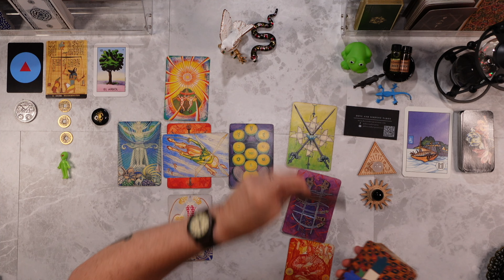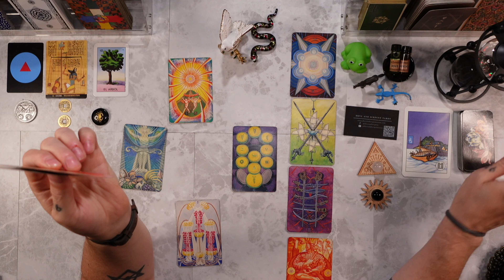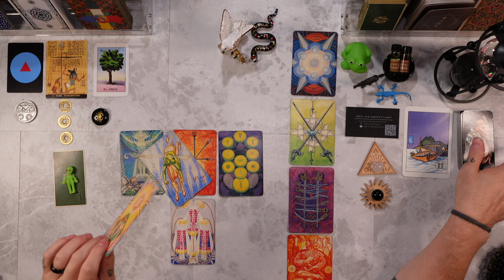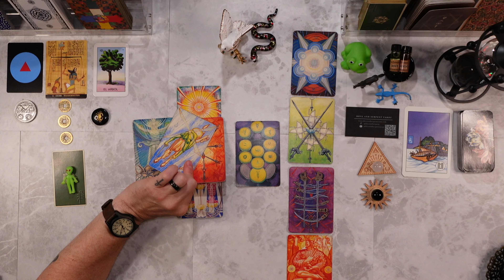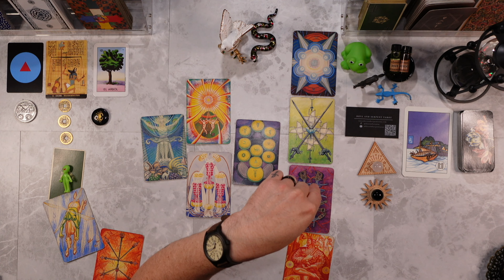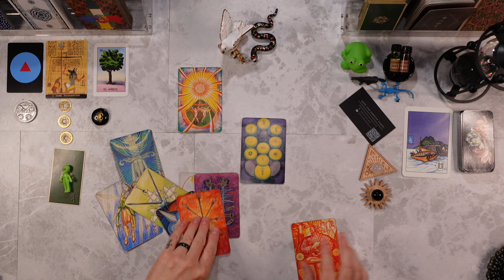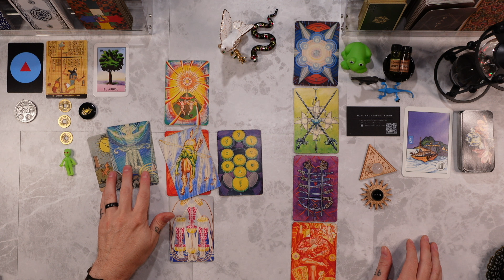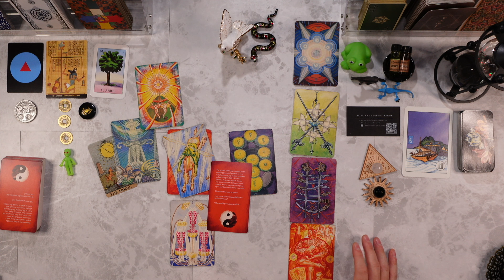CANCER ♋️ I’m Speechless! Your Life Will Never Be The Same! 🕊️🐍 WEEKLY TAROT READING ASMR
PERSONAL READINGS ARE CURRENTLY *CLOSED*

I am using the THOTH TAROT DECK

39. Jesus said, "The pharisees and the scribes have taken the keys of gnosis and hidden them. They themselves have not entered, nor have they allowed to enter those who were about to come in. You, however, be wise as serpents and as innocent as doves."

Matthew 10:16